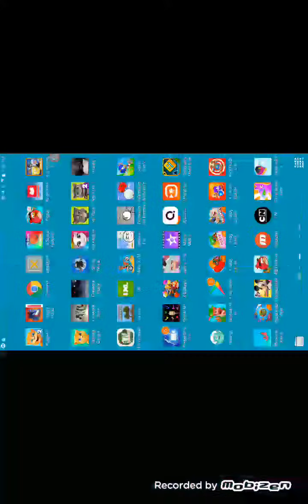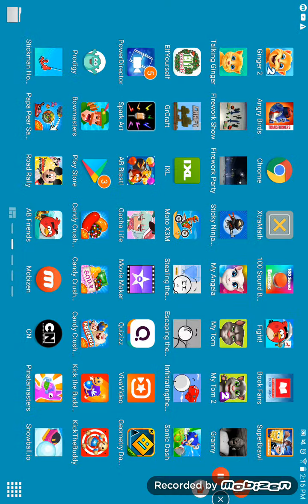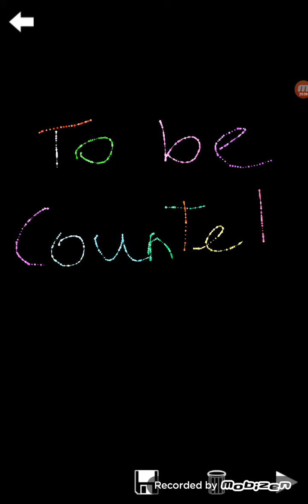In 3-D part 1 full movie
Avenger story